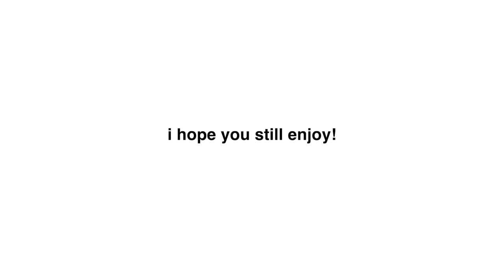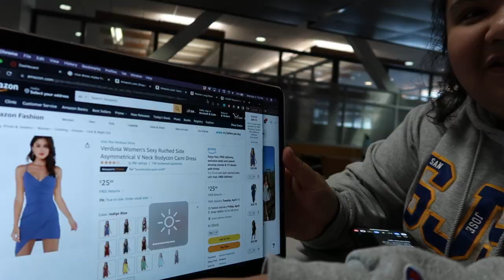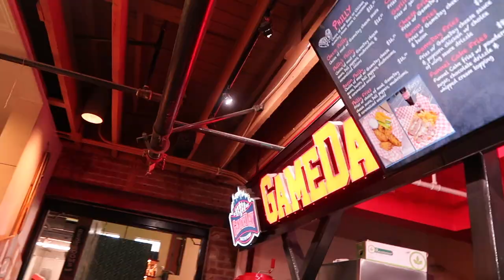Week in my Life (pt. 1) | sjsu college life + seeing friends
hi hii! ♡
we are back with another very delayed vlog! these clips were recorded in the month of april (2 months ago agh, i know i know). i finally had the motivation to edit this video and share it with anyone who comes across it. if you have any questions plz leave them in the comments below, leave a like, and subscribe to see more videos from me!